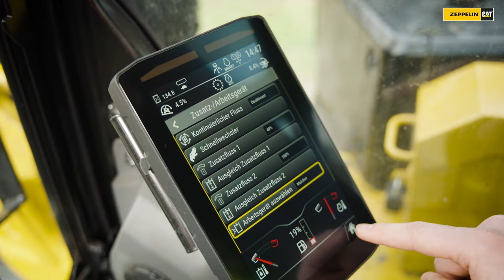Warum der Minibagger Cat 309 den Agrar- & Forsteinsatz erleichtert | Zeppelin Customer Testimonial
„Super Allround-Maschine für den Forst & Tiefbau". Wir durften Lars Berghaus den Inhaber der Firma Berghaus Agrar- & Forstservice mit seinem Cat 309 einen Tag lang begleiten. Warum er sich neben Besonderheiten wie der Joysticklenkung und der High-Flow-Hydraulik für unseren Minibagger entschieden hat, das erzählt er euch selbst - viel Spaß beim Reinklicken.